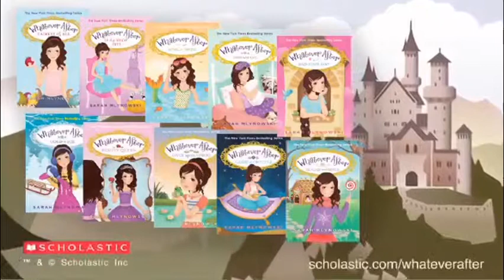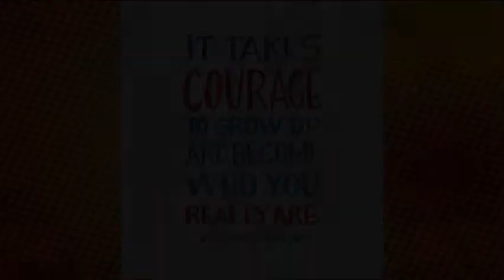12 11 17 Morning Announcements